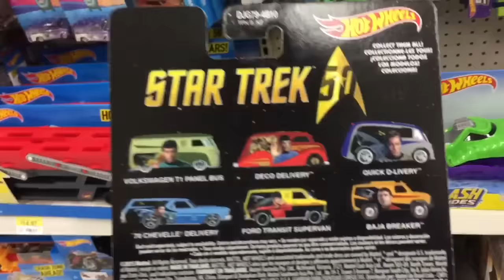Toy Hunting Ep130 Toys Where R You Pt2